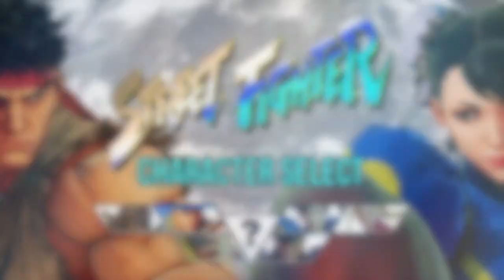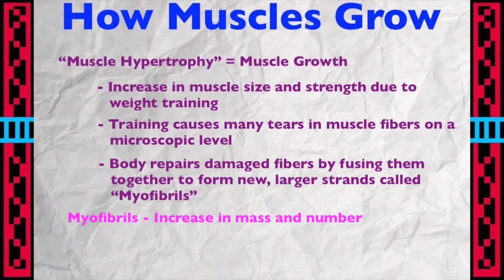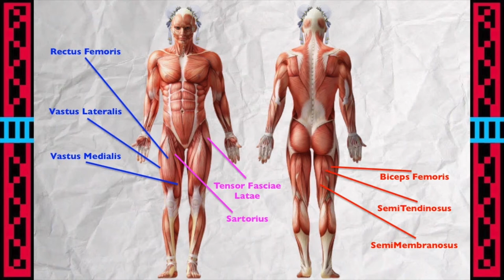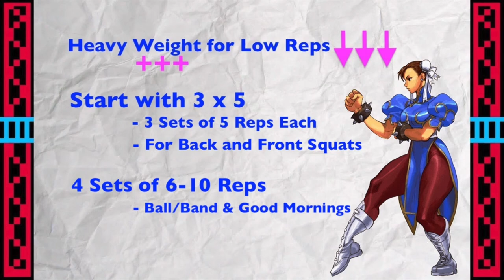Chun Li - Get Legs Like A Street Fighter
"Of all the fighting characters in all the world, she had to jump into my game."
- Creators of street fighter, probably.

Ever wonder how Chun Li gets her Bison smashing leg power and mass? Wonder no longer. We take you through the exercises and science behind getting you some thunder thighs in this episode of GameBoy Body

Thank you to CrossFit 570 for use of their gym! Check them out here!